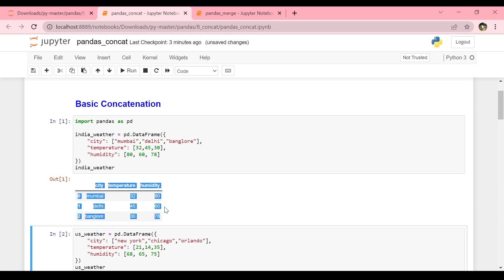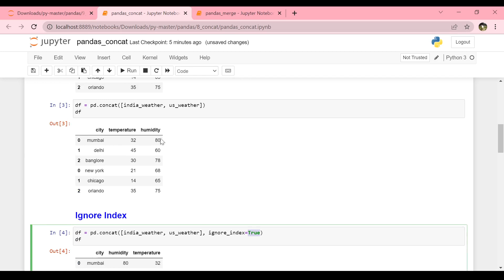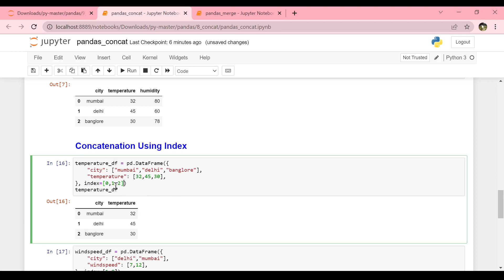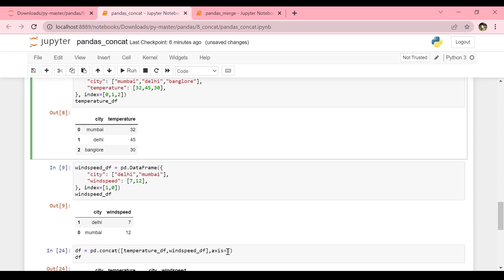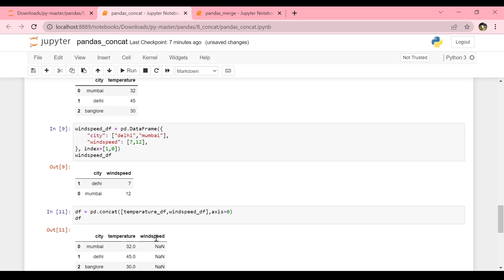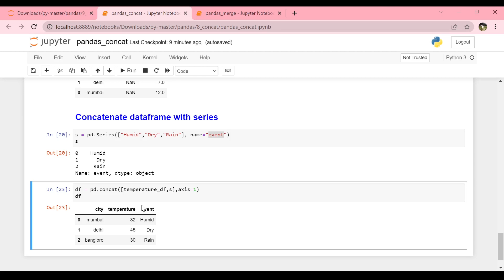Kết hợp các bảng sử dụng hàm Concat trong Python Pandas | Concat DataFrame in Python Pandas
- Mọi người muốn lấy data thì comment bên dưới để mình gửi cho nhé! Cảm ơn mọi người.